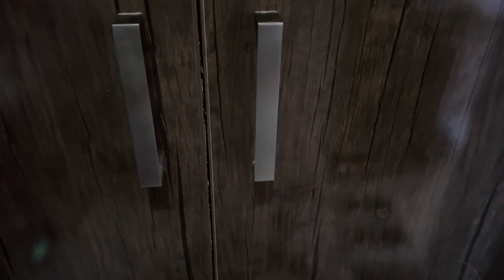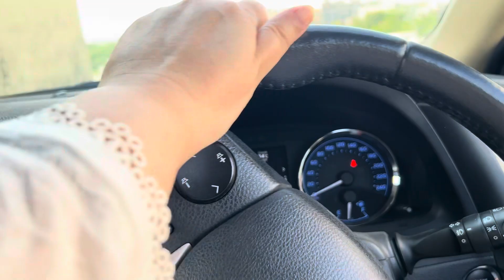New vlog after long break | Daily vlog | daily routine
Hi friends this is my new vlog after long time , hope you like it.